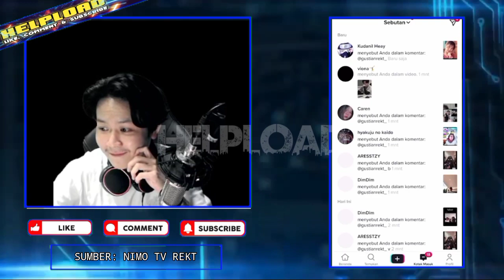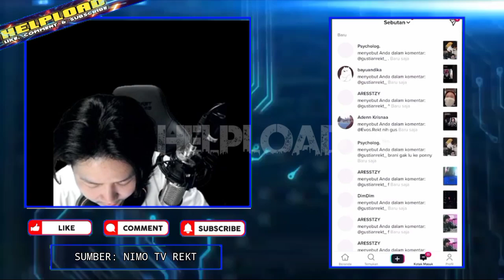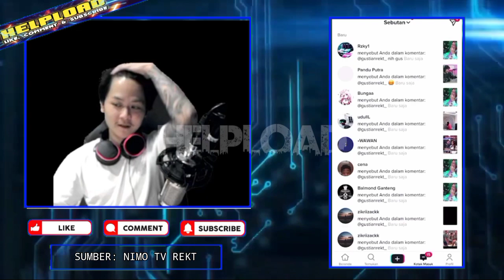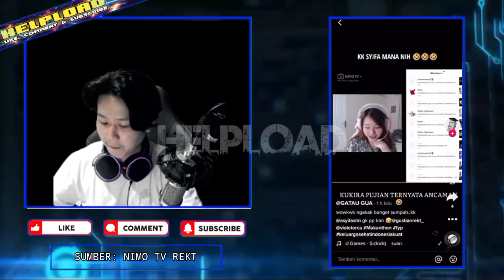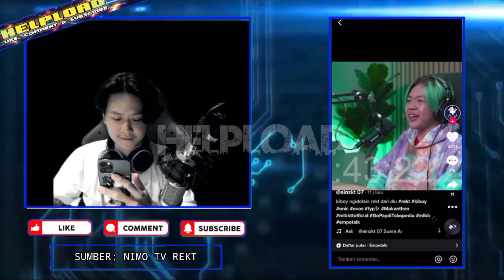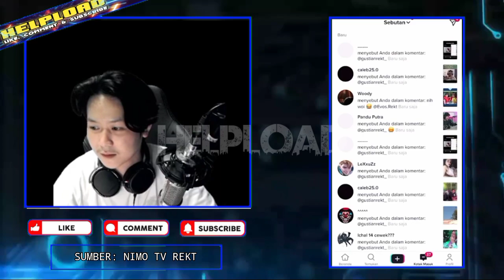REKT Reaction Kiboy Salah Idola -REKT Langsung mau Kasih Like Photo IG nya Kiboy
REKT Reaction Kiboy Salah Idola -
REKT Langsung mau Kasih Like Photo IG nya Kiboy

Source: Nimo.tv Gustian Rekt

•Thanks•